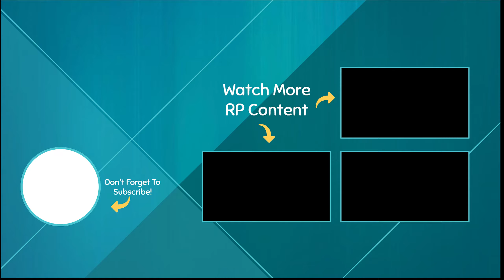Storm Chasers #1 oh no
I become a "certified" storm chaser in this one, well I don't think I'll live too long

My Setup
Custom Built PC
Intel Core i5 8600K OC to 4.5 GHZ
Asus ROG Strix Z390-E Gaming
Asus ROG Nvidia Geforce GTX 1070 Ti
16 Gb DDR4 Memory